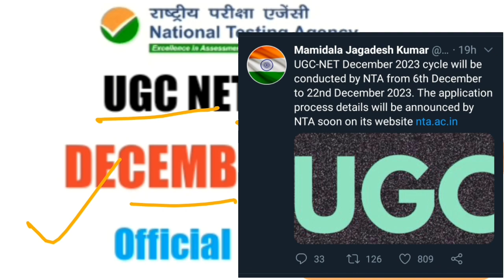Big Official Update UGC NET December 2023 Exam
It's official information ...